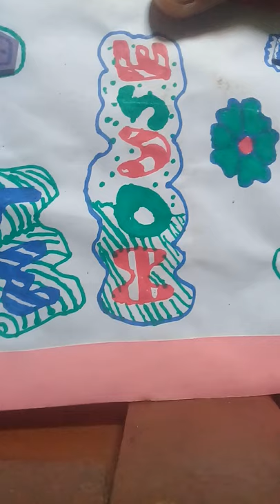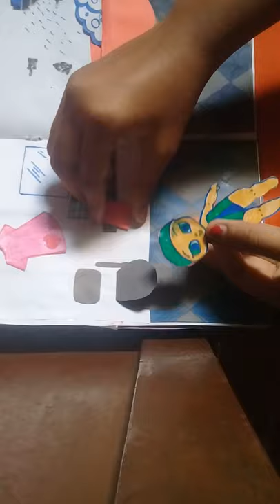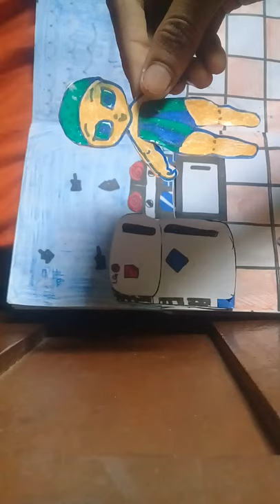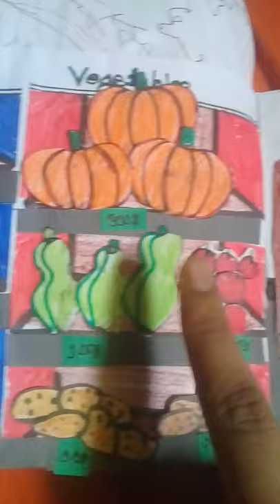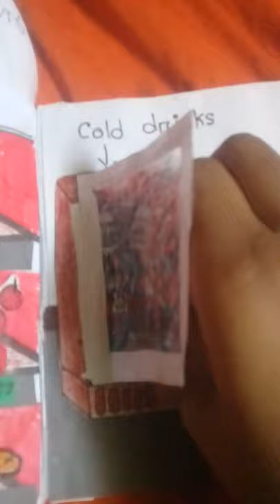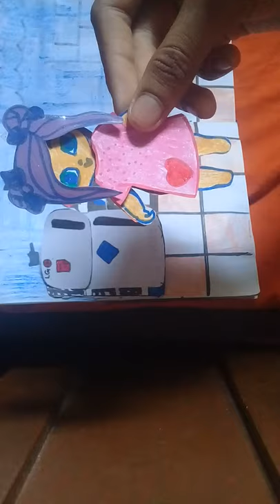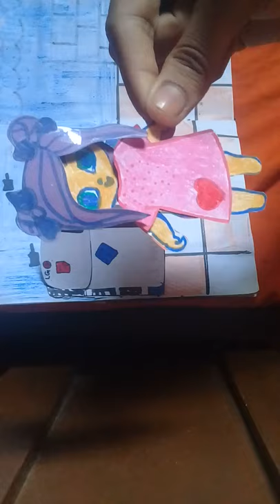Playing with Quiet Book/Quiet Book made with paper/ Paper Doll House and Shop in Bangla PART 1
My home made paper doll house [ OLIVIA ].How is it ???